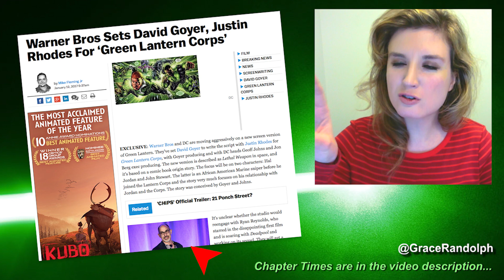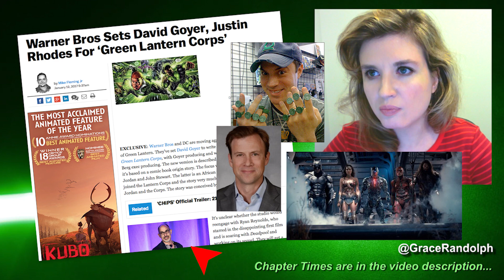Green Lantern Corps Movie - David Goyer - Beyond The Trailer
Green Lantern Corps Movie today! Beyond The Trailer's reaction to DCEU news to David Goyer led Hal Jordan & John Stewart movie!

Green Lantern Corps Movie today! Beyond The Trailer host Grace Randolph's reaction & breakdown of the DCEU news that Warner Bros has picked David Goyer to write and produce the Green Lantern Corps movie featuring Hal Jordan and John Stewart as Lethal Weapon in space.  Would you see this full movie from the DCEU?  Share your own reaction to this Green Lantern Corps movie news today!  And be sure to make Beyond The Trailer your first stop for movie and entertainment news here on YouTube today!

CHAPTER TIMES
Intro - 00:00
Breakdown of New Film - 00:40
Jordan vs Stewart Fans - 1:27
Initial Casting Thoughts - 1:57
Goyer... - 2:36
Two Green Lanterns? - 5:14
Ryan Reynolds - 6:51
Conclusion - 7:13